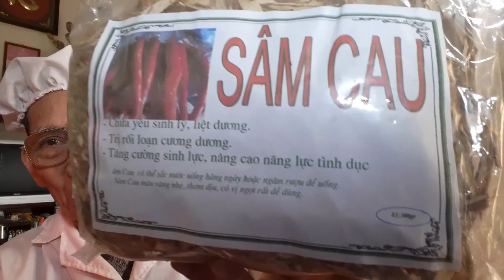シギゾウムシ-治療薬チョントゥダンの貴重な薬用植物 l OngNoiCuaChau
シギゾウムシ、英語名は Curcurculio orchioides、フランス語名は orchioïdescurculio、ロシア名はКуркулио、中国名は仙茅、日本語名はシギゾウムシです。
言及する最初の効果の1つは、男性の能力を向上させ、男性の生理機能を強化することです。 伝統医学は、シギゾウムシが腎管に及ぼす影響、性欲の増加、セックスの延長を確認しています...
電話番号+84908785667。 非常に感謝しており、あなた、教師、そしてあなたに最高のサービスを提供することを楽しみにしています。